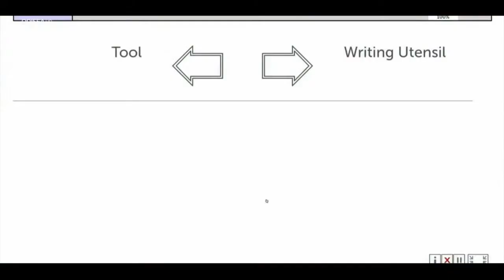Meio Norte: Peixe ajuda você ficar mais inteligente; veja mais dicas! 14.08.14